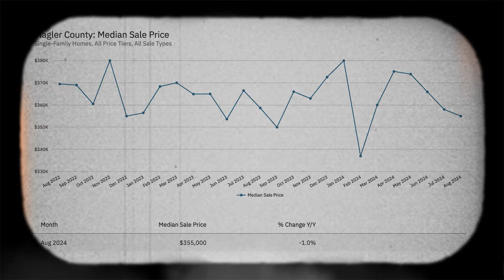St Augustine Vs Palm Coast, Which Small Town In Florida is Best for You?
In this video I cover the main differences between St Augustine and Palm Coast Florida.  This is going to cover all the major topics that you need to know about each city so that you can find out which one is right for you.  If you are looking for a small town in Florida, you definitely want to check out St Augustine Florida and Palm Coast Florida.

TIMESTAMPS
00:00 Introduction
00:57 Housing prices comparison between St Augustine & Palm Coast
05:54 Difference between lifestyle in St Augustine & Palm Coast
07:56 Access to outdoors difference St Augustine vs Palm Coast
10:26 Beaches comparison between St Augustine and Palm Coast
11:24 Employment situation in St Augustine & Palm Coast